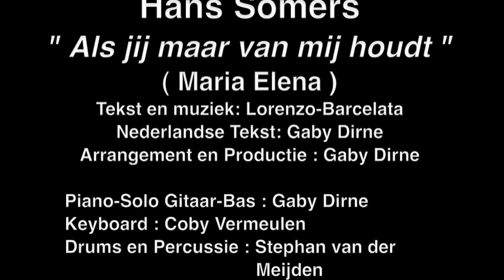Hans Somers - Als jij maar van mij houdt ( Maria Elena )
Tekst en Muziek: Lorenzo/ Barcelata / Nederlandse tekst : Gaby Dirne Arrangement en Productie: Gaby Dirne